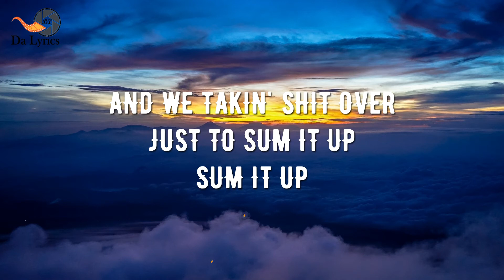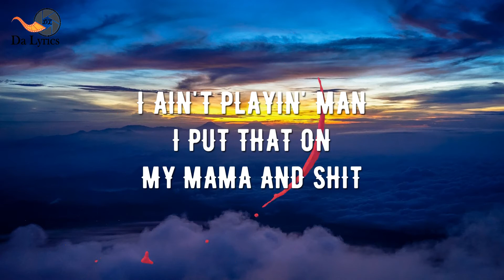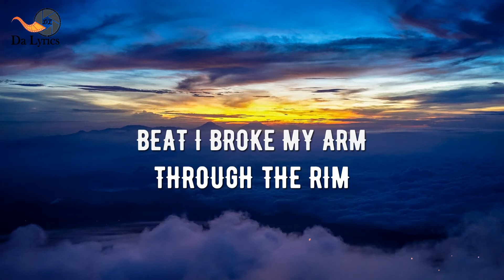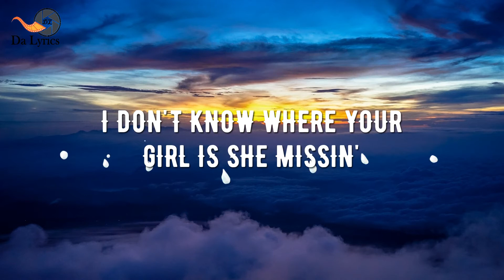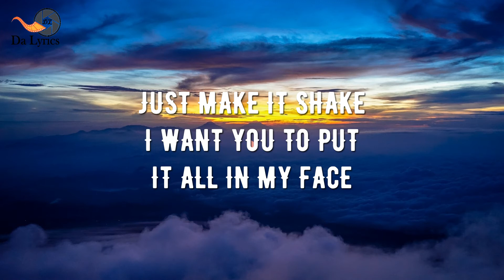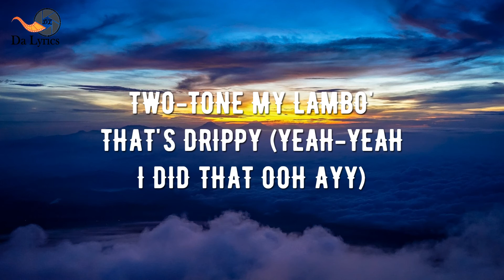Iffy - Chris Brown (lyrics)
Music is good for the soul but knowing the lyrics of the songs you love feel really very different. This channel is dedicated for lyrics of your favorite songs and artists, we try as much as possible to keep you updated with the rylics of the songs/musics you love to enjoy so you can relax..

We undertsnad that most times we love songs but we can't really tell which word the artist used, live or leave, wet or wait etc. We'll be making it simple for you to know and this will even make you learn the music fast, so stay tuned by subscribing to this channel and turning on the notification button so you get to know immidiately we post new lyrics.